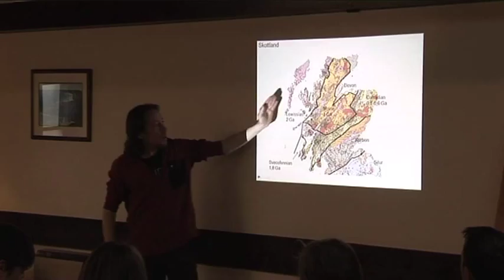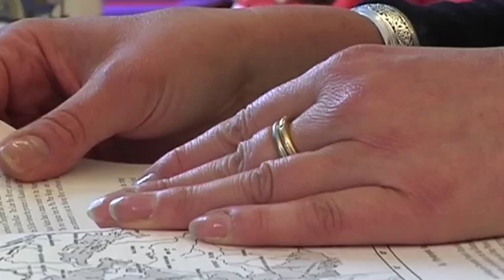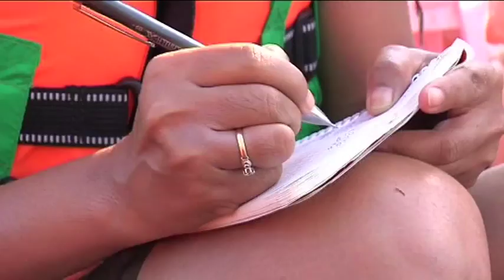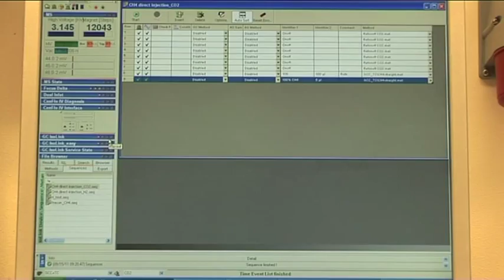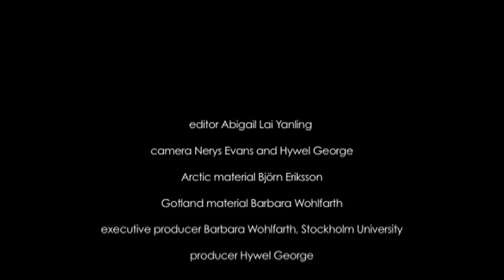Geological Sciences - Education and Research at Stockholm University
Geology is the science of Planet Earth, the science of how rocks and sediments formed and the science of deep time. Oceans and continents undergo continuous change and these changes are recorded in rocks, minerals and sediments.

Geological knowledge is important for the sustainable use and exploration of mineral resources, for the prediction and understanding of natural hazards, for the remediation of environmental problems, and for providing a time perspective on climate change. The Department of Geological Sciences at Stockholm University is at the cutting edge of research and education in these fields.

This film introduces the department and provides a glimpse of what the department has to offer in respect to teaching, field excursions and research.